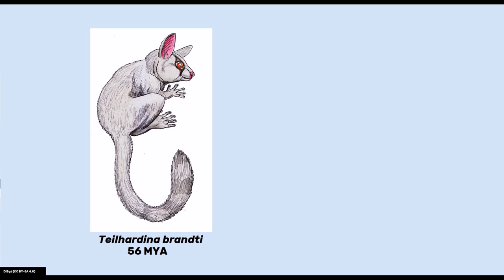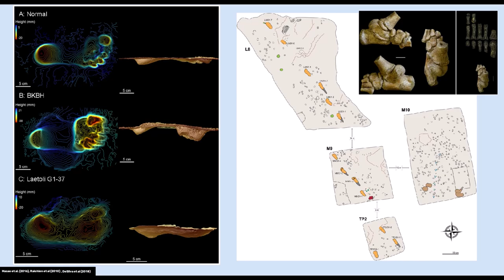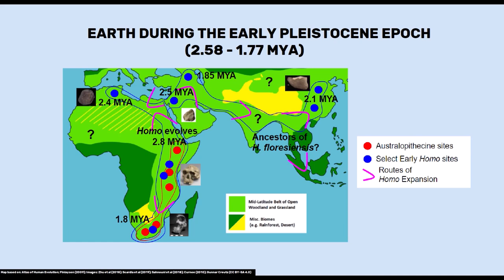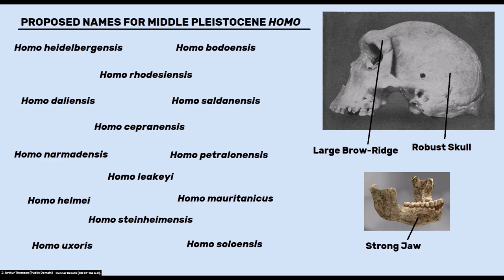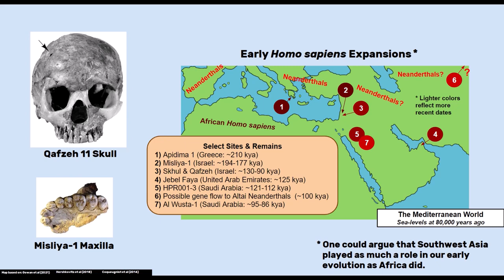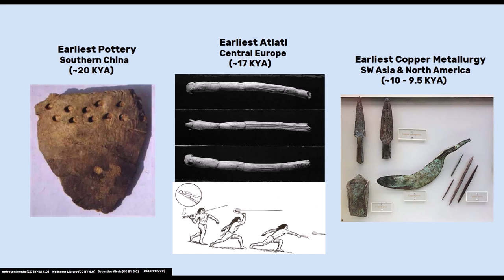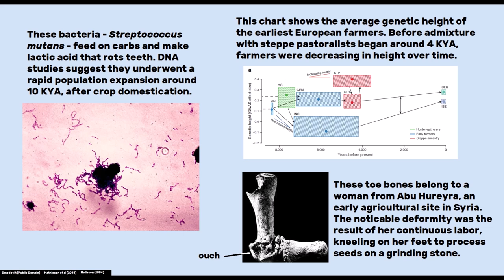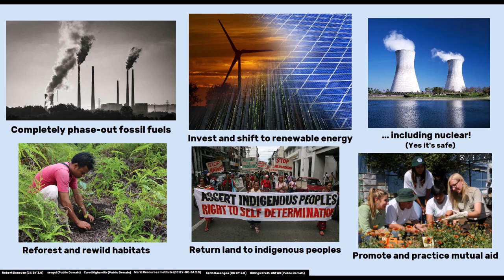Human Evolution in (under) 30 Minutes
Happy Darwin Day!* On this special episode of Through Time and Clades, follow Joan as she summarizes all the major events in the evolution of humanity, from the earliest primates to Homo sapiens. This video covers both biological and cultural history, outlining the state of the science on many key issues, including the bipedalism, the earliest stone tools, the first use of fire, the Out-of-Africa migrations, and the start of agriculture and urbanization.

*If you happen to be catching this on the premiere day.